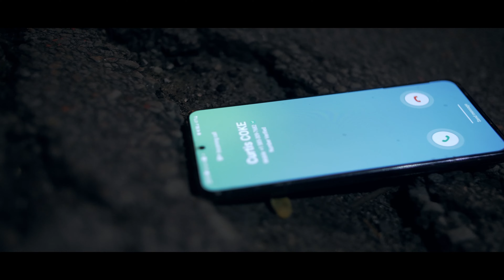Curtis Coke "Crime Pays" ft Mooch [Da Cloth] [Produced by Dee Jay Sight]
Curtis Coke & Dee Jay Sight - Crime Pays Ft. Mooch [Da Cloth] [New Official Music Video]
Filmed by Iasaih Shot It

Curtis Coke [formally known as L.I.] & Dee Jay Sight come through with visuals for "Crime Pays" featuring Mooch of Da Cloth, off their joint project “Vocal Movie.” Solely produced by Dee Jay Sight.

Produced by Dee Jay Sight

Mixed by Midnite Beatz